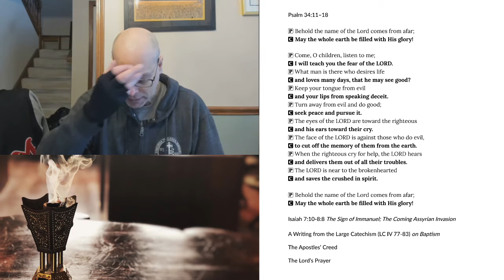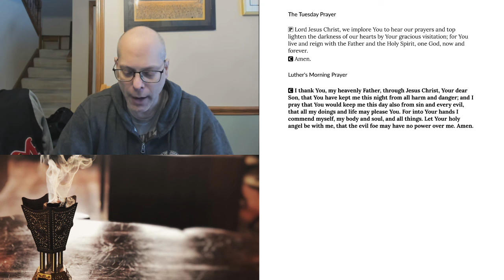Morning Prayer for Tuesday, December 1, 2020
Isaiah 7:10-8:8 The Sign of Immanuel; The Coming Assyrian Invasion
A Writing from the Large Catechism (LC IV 77-83) on Baptism